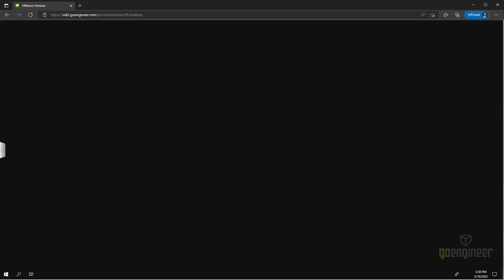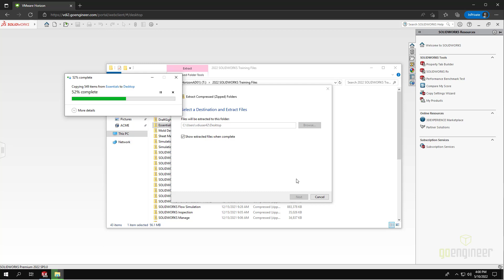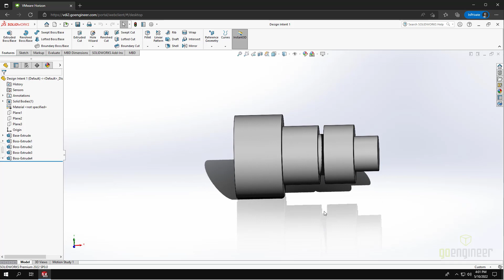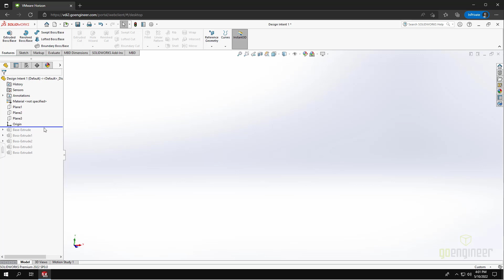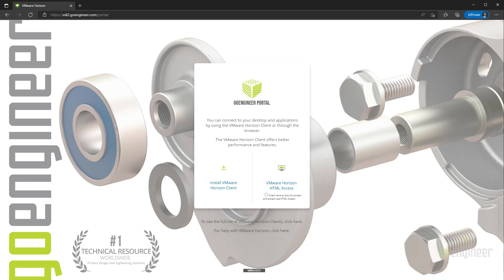GoEngineer Training VDI - Browser Access Guide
This video walkthrough shows how to access the GoEngineer Training VDI via your internet browser. This guide demonstrates how to log into the service, log into a virtual machine, and access training files for use during your training class. The VDI option is useful if you do not have access to a Windows PC or are using an older PC that no longer meets SOLIDWORKS system requirements.